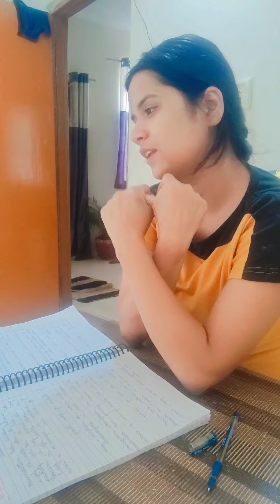vlog15 explore shortvideo ranchi_vlogs morning fullvlog